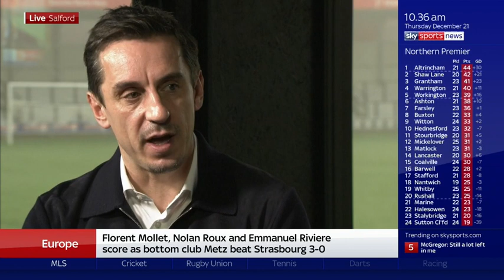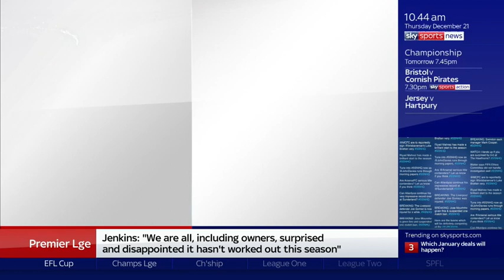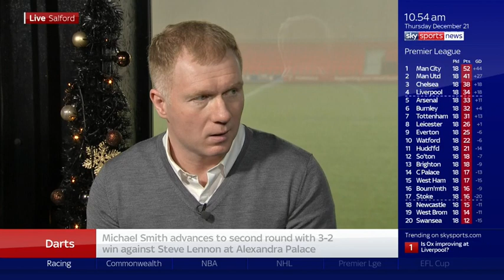Class of '92 | Live with Gary Neville, Paul Scholes and Ryan Giggs!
Live from Salford City, Geoff Shreeves is joined by Gary Neville, Paul Scholes and Ryan Giggs to discuss 'The Class of '92', and their efforts to turn Salford into a full-time club.